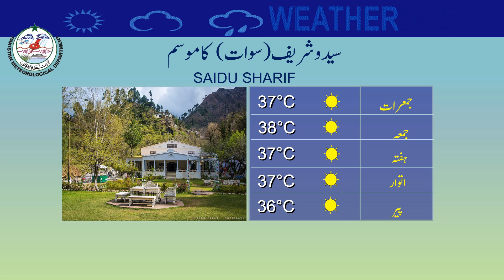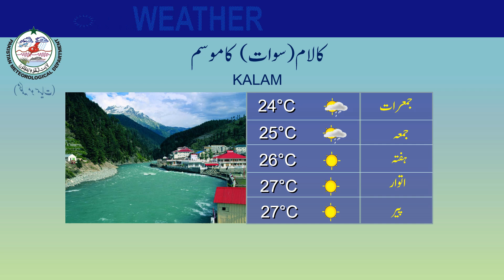Weather Update for Tourists | 22-05-2024